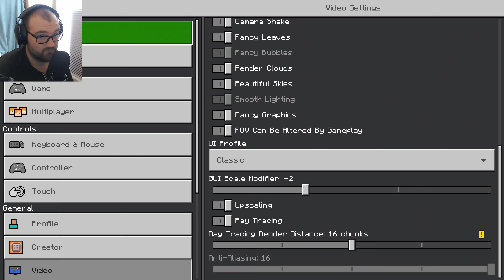Can Minecraft Look Too Good? - Let's Play Minecraft RTX